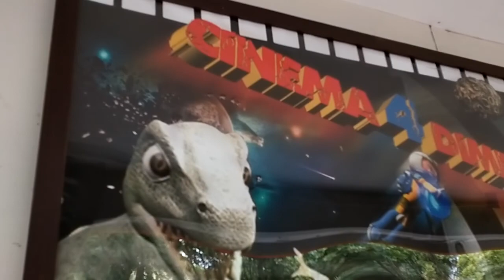ASTRONOT LUAR ANGKASA 4D FILM DI SENGKALING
Nonton 4D film di taman rekreasi sengkaling malang. Ini film bagus untuk pengetahuan anak anak.